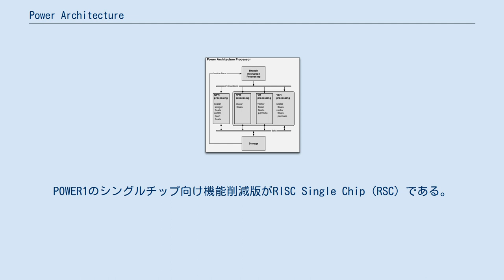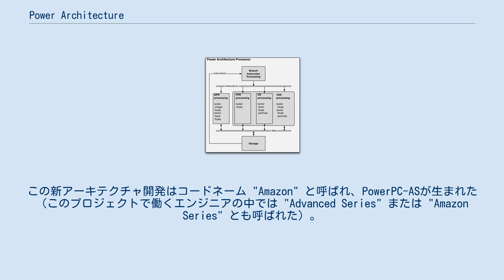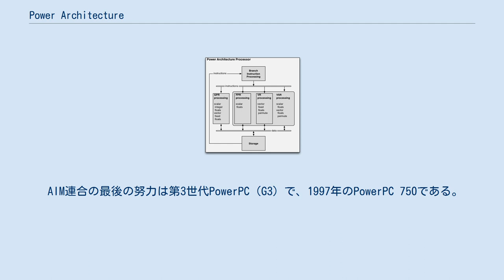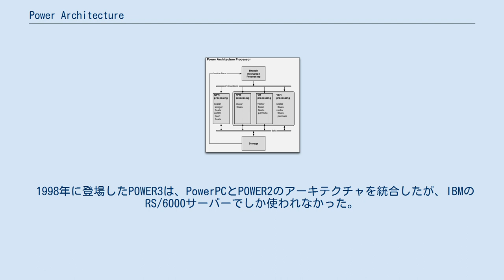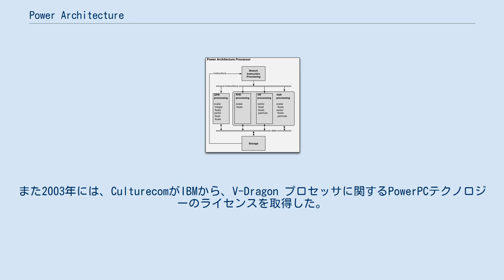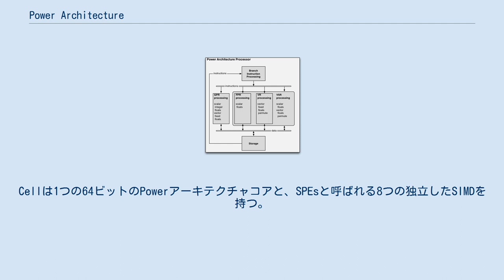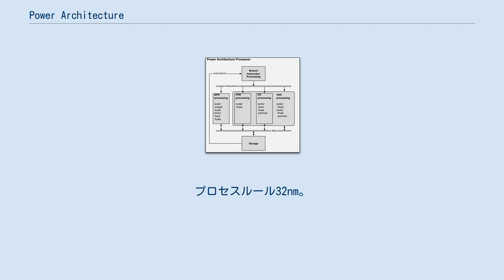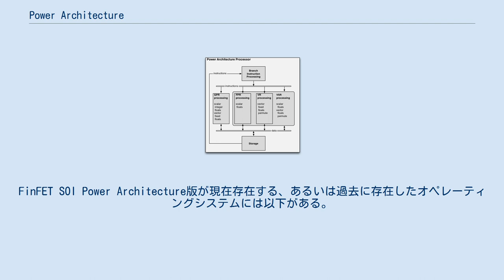Power Architecture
Power Architectureの概要図 Power ISAの系統図 Power Architecture（パワーアーキテクチャ）は、IBMなどによるRISCマイクロプロセッサ（CPU）用のアーキテクチャ名である。
 当初は32ビットであったが、後に64ビット化された。
Power Architectureの普及団体はPower.orgで40を超える企業や組織が参加している。
Power Architectureをベースにしたプロセッサには、POWER、PowerPC、PowerQUICC、Cellなどがある。
 「Power Architecture」は、IBMの以前の世代の用語である「POWER architectures」とは異なる。
「POWER architectures」は、IBMのPOWER、PowerPC、Cellなどの全製品の各アーキテクチャを幅広く含んだ、過去の用語である。
「Power Architecture」は、プロセッサーアーキテクチャ、ソフトウェア、ツールチェーン、コミュニティ、エンドユーザー用アプライアンスなどを含んだファミリーネーム（総称）であり、製品や技術の仕様を記述した厳密な用語ではない。
 混同し易い用語を以下に簡単に記載する。
 RISC的なコンピュータは古くからあるが、一般にはパターソンのバークレーRISC（en:Berkeley RISC）とヘネシーのMIPS（R2000）からRISCの歴史は始まるものとされる。
しかし、それに先行するIBMの801が、彼らに大きな影響を与えている。
IBMは801からの派生であるROMPを完成させ、IBM RT-PCに使った。
そして、RS/6000のCPUに向けて開発されたのが、Power Architectureであり、最初のPOWERであるPOWER1である。
POWER1のシングルチップ向け機能削減版がRISC Single Chip（RSC）である。
 1992年にはApple・IBM・モトローラが「AIM連合」を形成し、POWERプロセッサの幅広い市場向けバージョンを開発した。
その結果はPOWERアーキテクチャの修正されたバージョンである、PowerPCアーキテクチャとなった。
PowerPCの最初の実装は1993年のPowerPC 601で、RSCをベースとし、アップルのPower MacintoshやIBMのRS/6000システムで使用された。
 IBMはPOWERアーキテクチャをRS/6000システム用に拡張し、1993年には8チップのPOWER2プロセッサが、更に1996年にはシングルチップバージョンの "POWER2 Super Chip"（P2SC）が登場した。
 1990年代の初期にIBMはCISCベースのAS/400コンピュータの、RISCアーキテクチャへの移行を検討した。
この新アーキテクチャ開発はコードネーム "Amazon" と呼ばれ、PowerPC-ASが生まれた（このプロジェクトで働くエンジニアの中では "Advanced Series" または "Amazon Series" とも呼ばれた）。
PowerPC-ASは、RSCベースのマルチプロセッサのサーバープラットフォームとなった。
IBMリサーチ研究所での開発は続けられ、64プロセッサ内部接続のサポートのためのRSCの拡張や、POWER2機能に対するAS/400やRS/6000機能の追加などが行われた。
開発は終了して64ビットのA10およびA30プロセッサとなり1995年に発表され、1997年にはRS64系列となりAS/400およびRS/6000で使用された。
 平行してAIM連合は1995年から1997年にかけてPowerPCの開発を進め、以下の第2世代PowerPCプロセッサをリリースした。
 602と620は広く普及しなかったが、603と604およびその後継は、それぞれの市場で非常に普及した。
モトローラとIBMはまた、組み込み用の実装で使われたPowerPC拡張の "Book E" を作成した 。
この実装にはモトローラのPowerQUICCプロセッサや、IBMのPowerPC 400ファミリーがある。
 AIM連合の最後の努力は第3世代PowerPC（G3）で、1997年のPowerPC 750である。
その後はモトローラとIBMはPowerPCアーキテクチャの開発で別の道に分かれた。...